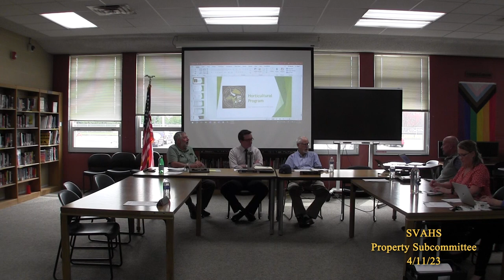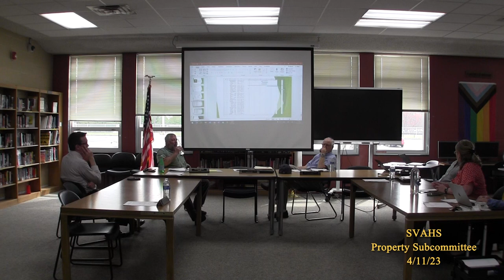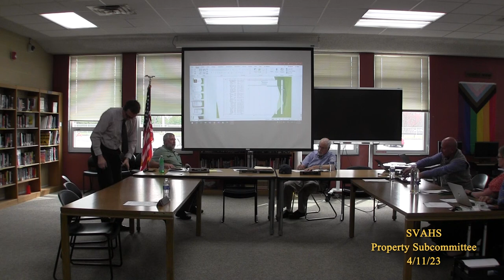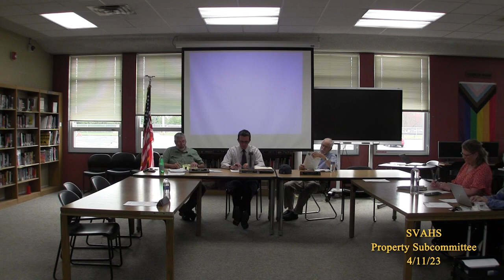SVAHS Property Subcommittee 4/11/23